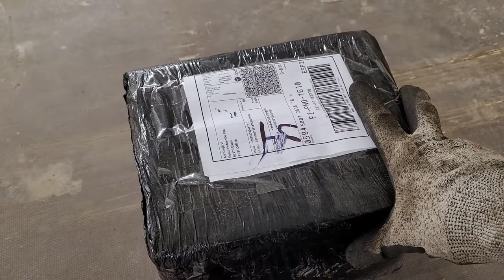KNOTT car trailer brakes and adjustments [Ep.22]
Trailer brakes got stuck on the road. In this video I will replace the brake shoes and adjust them according to Knott factory instructions from Germany

Autotrailerin jarrut jumiutuivat tien päällä rikkoen myös renkaan. Tässä videolla käydään läpi niiden uusimista ja säätöä.

🎵 Track Info:

Title: Wake Up (instrumental) by Wataboi
Title: Cloud Patterns by Silent Partner